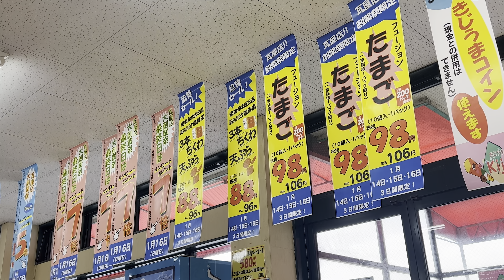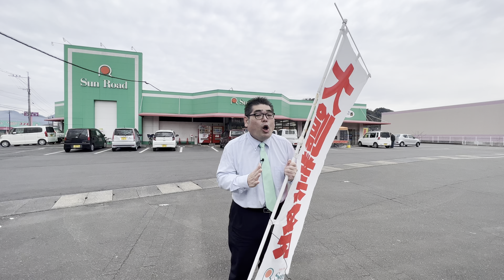【食品スーパー】サンロード瓦屋店大創業祭２日目【4K HDR】人吉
サンロード瓦屋店大創業祭２日目の様子をお届けいたします！

会社概要
会社名：サンロード株式会社
事業内容：スーパーマーケット、書店、コンビニエンス、ドラッグストア
本社所在地：熊本県球磨郡錦町西字打越715-32
Japanese Supermarket
SunRoad Co.,Ltd.
715-1 Nishi, Nishiki-machi, Kuma-gun, Kumamoto 人吉　熊本　スーパー　食品スーパー